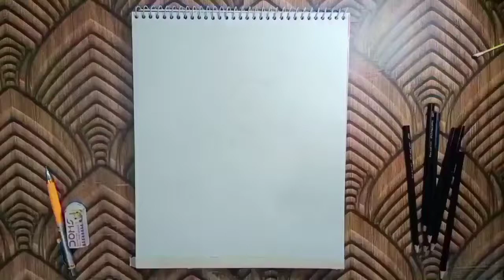shashankdwivedi_arts Portrait of Sushant singh rajput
Artline 2B, 4B, 6B, 8B

Mechanical pencil 0.5

White gel pen